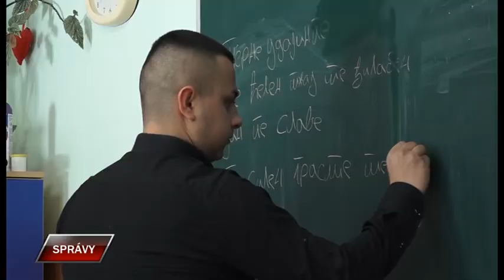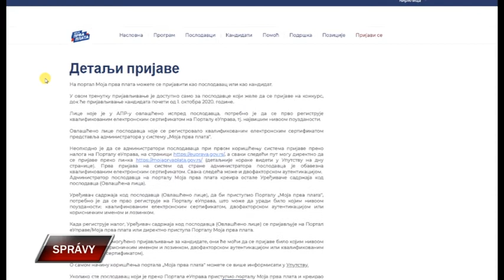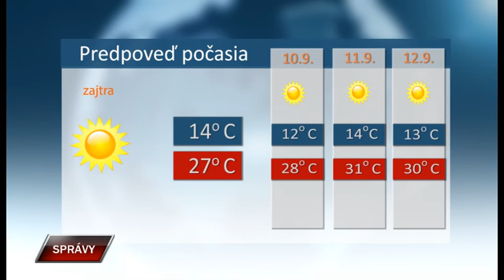Spravy 8 9 2020